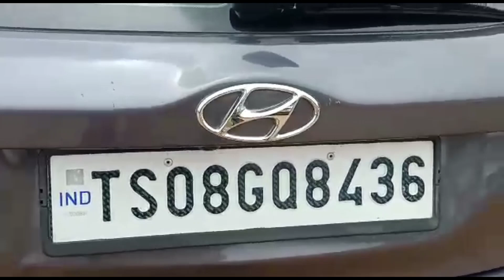Hyundai -i20 , i10 , Santro And Volkswagen Polo At Low price|| Shriram Automall peddamberpet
Shriram Automall
peddamberpet.

auction on Every Thursday..

Hyderabad Automall Used Vehicle event at Peddamberpet, Every Thursday.